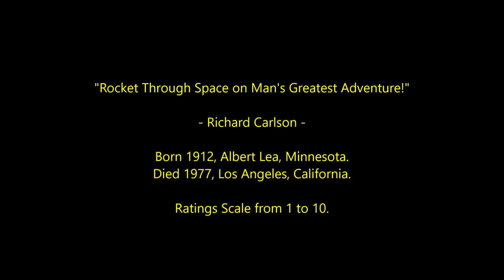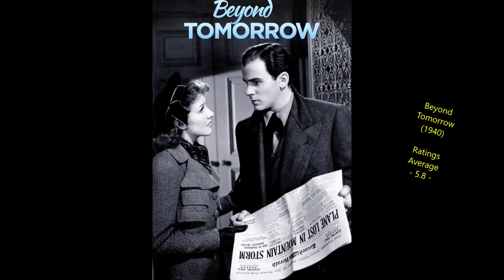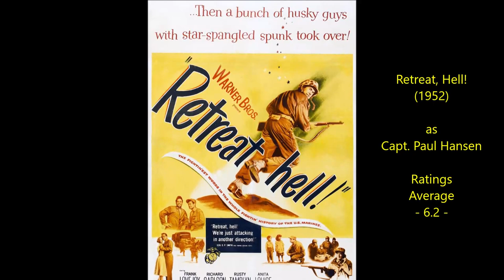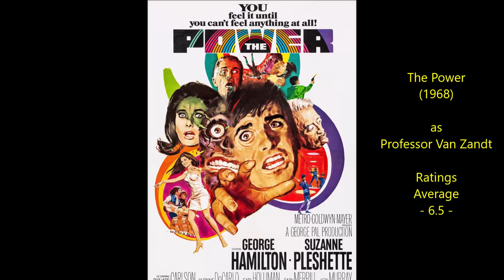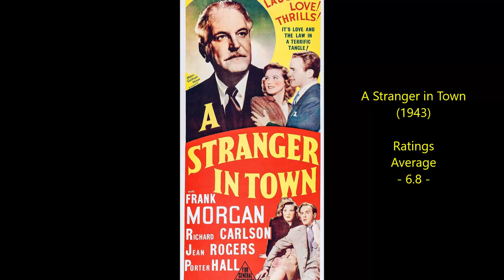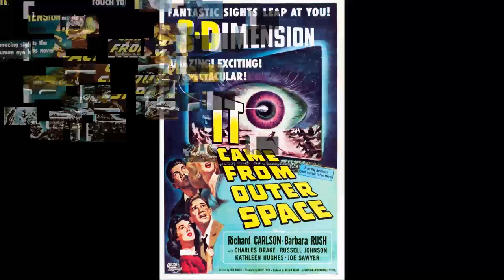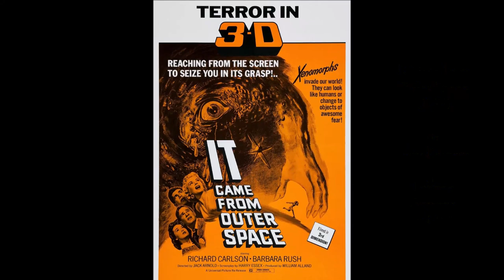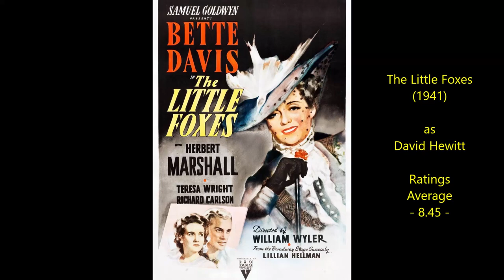Richard Carlson - Top 36 Highest Rated Movies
Countdown to Richard Carlson's highest rated films 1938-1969.
American Actor.
Ratings Average sources include IMDB, Rotten Tomatoes, Radio Times Film Guide, CineBooks, Videohound, Halliwell, Maltin and occasionally my own score will be thrown into the mix too.

Heaven and Hell p.1 by Jeremy Blake